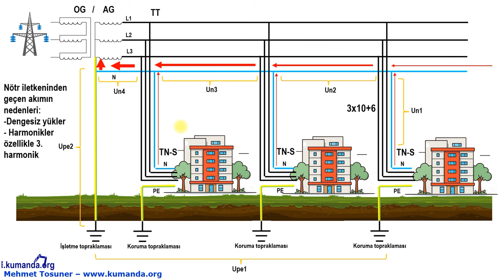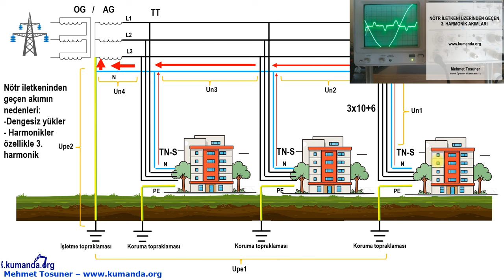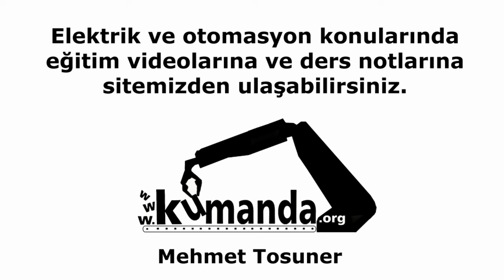Nötr iletkeninde neden gerilim olur ? - Mehmet Tosuner